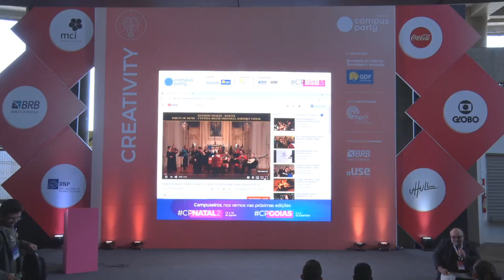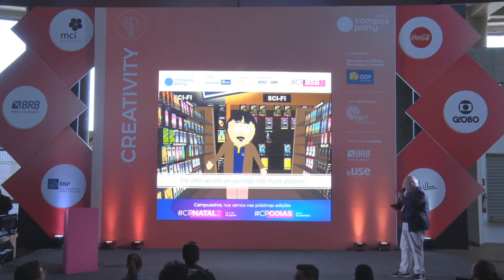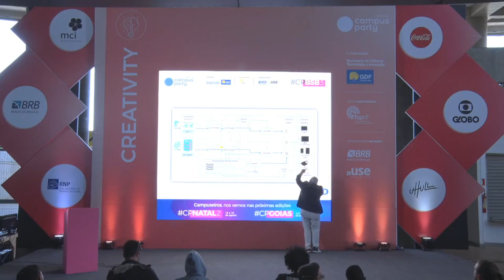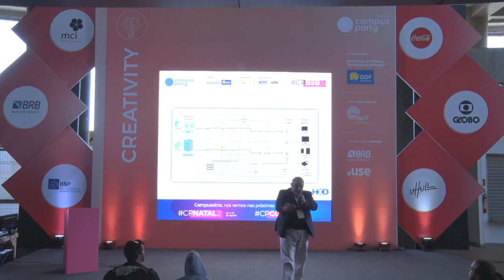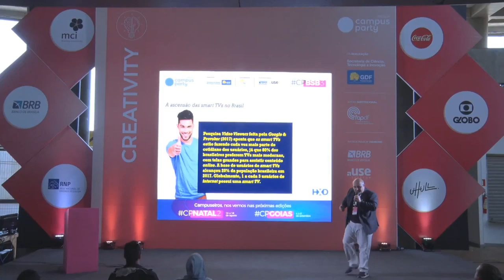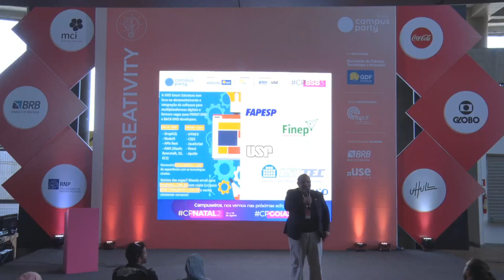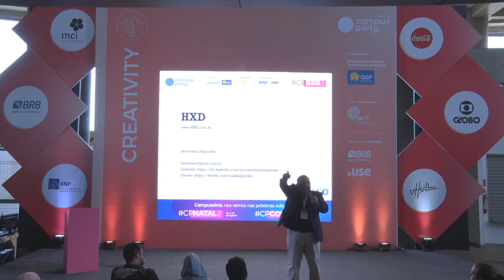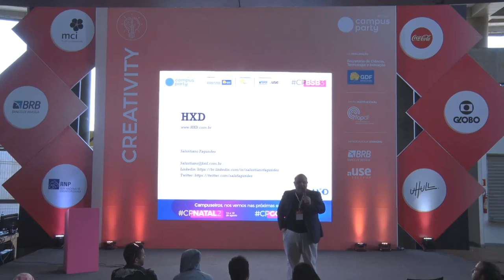CPBSB3 - HXD GALILEO - Uma plataforma OTT open source - Creativity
Palco: Creativity
Data: 22/06/2019
Horário: 15:00 às 15:45

Título: HXD GALILEO - Uma plataforma OTT open source para a distribuição e entrega de conteúdos audiovisuais de educação utilizando metodologia de adaptive learning
O Brasil tem dimensões continentais e a maior parte da população reside em centros urbanos, enfrentando desafios no fornecimento de serviços essenciais, como o de educação.  Para atender às demandas geradas por este aumento da população nas cidades, onde a questão da mobilidade urbana torna-se cada vez mais crítica, as cidades precisam se tornar cada vez mais sustentáveis e inteligentes, isso significa também encontrar soluções com tecnologias de mobilidade digital e de colaboração em rede. Na última década assitimos a internet caminhar cada vez mais rapidamente para ser ubíqua e móvel, embora as metodologias/processos e tecnologias utilizadas pelas plataformas tecnológicas de EAD disponíveis no mercado, baseadas geralmente no uso de websites para PCs, não tenha acompanhado o ritmo dessa mudança. O HXD GALILEO, projeto de inovação aprovado na chamada pública da FINEP/FAPESP (PAPPE/PIPE Subvenção - Cidades Sustentáveis & Cidades Inteligentes) em 2016, surge como uma alternativa para levar as plataformas de EAD a um próximo nível,  entregando uma experiência de OTT semelhante a serviços como NETFLIX e YOUTUBE. Para isso ela faz uso de tecnologias e ferramentas open source que a torna uma plataforma flexível, que pode ser utilizada para distribuir conteúdo audiovisual em múltiplas telas, além de dar suporte a conteúdos multimídia.

Palestrante(s):
Salustiano Fagundes
É embaixador da Campus Party, sócio-fundador da HIRIX Engenharia de Software e da HXD Smart Solutions, empresa que desde 2007 vem “pensando e fazendo a nova televisão no Brasil”. Foi vice-presidente da SUCESU Nacional (Sociedade dos Usuários de Informática e Telecomunicações) e representante do setor de software no Conselho Deliberativo do Fórum do Sistema Brasileiro de TV Digital Terrestre (Fórum SBTVDT), entidade criada para apoiar a implantação da TV Digital no país. Participa atualmente do Comitê de Tecnologia da Sociedade Brasileira de Engenharia de Televisão (SET) e é pesquisador convidado do CITI (Centro Integrado de Tecnologias Interativas) e do LabArteMidia-Laboratório de Arte, Mídia e Tecnologias Digitais, ambos da Universidade de São Paulo (USP).